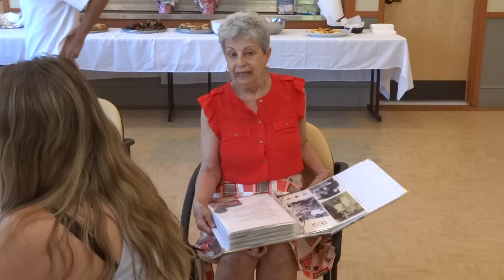ROSE PENNY 80th BIRTHDAY PT 4